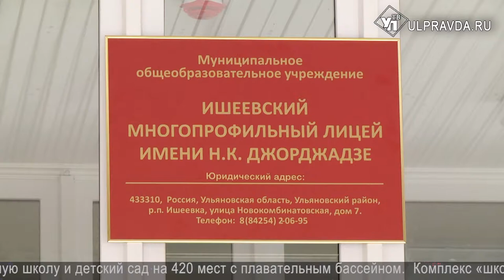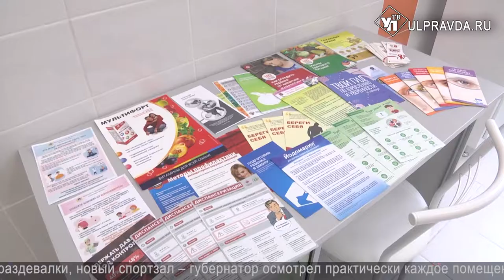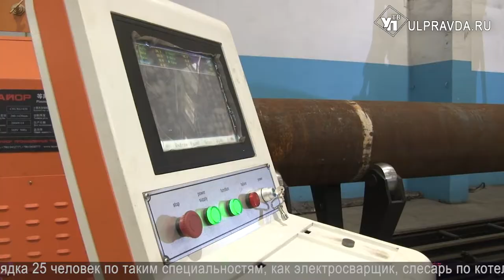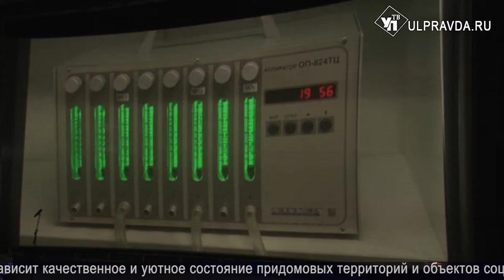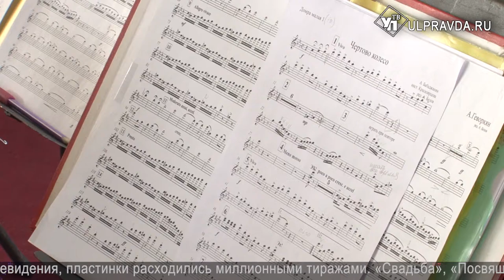Итоги дня. Выпуск от 5.03.2021. 16+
Смотрите сегодня в выпуске:
Бассейн и мини-поликлиника. В Ишеевке открылась «школа-сад»;
Ульяновская молодежь приглашает побегать по городу;
Придумывали подпись и готовили «лук». Ульяновским девочкам вручили паспорта к 8 марта.